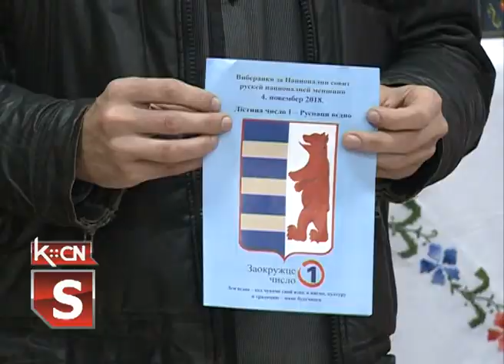Promocija izborne liste Rusini zajedno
Republička izborna komisija proglasile je sve izborne liste za 22 nacionalne zajednice, koje će u nedenju 4. novembra birati svoje predstavnike u Savete nacionalnih zajednica. U toku su i promotivni skupovi, a mismo zabeležili kako je porotekao promotivni skup izborne liste Rusinske nacionalne zajdenice Ruzini zajedno koji je održan u Šidu